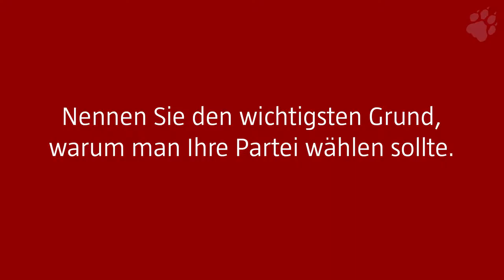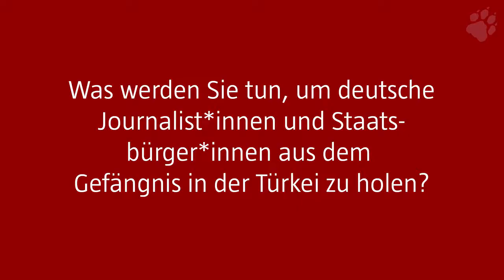Demokratie in Bewegung: Hier spricht die sonstige Partei (Teil 5)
Wer wirkliche Mitbestimmung will, muss Vielfalt abbilden und verbinden statt spalten. „Politik anders machen“ nennt das Julia Beerhold von „Demokratie in Bewegung“ via Skype.
VÖ September 2017